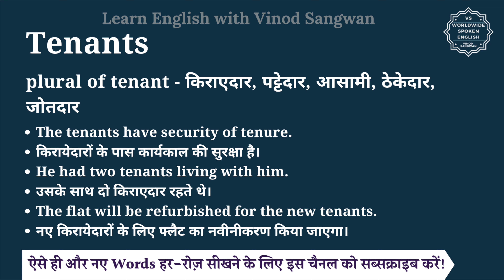Tenants meaning in Hindi | Tenants ka matlab kya hota hai | English vocabulary words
इस वीडियो में आप Tenants का हिंदी में मतलब समझेंगे और साथ में Tenants का pronunciation भी सीखेंगें यानि की आप Tenants के अर्थ के साथ साथ ये भी सीखेंगें की Tenants को कैसे बोले या Tenants को बोलने का सही तरीका क्या है |

तो बस एक मिनट में सीखिए Tenants को|
Let’s learn Hindi Meaning of Tenants in detail.

Tenants का हिंदी में अर्थ होता है
plural of tenant - किराएदार, पट्टेदार, आसामी, ठेकेदार, जोतदार

Tenants को इन उदाहरणों से और अच्छे से समझ सकते हैं
The tenants have security of tenure.
किरायेदारों के पास कार्यकाल की सुरक्षा है।
He had two tenants living with him.
उसके साथ दो किराएदार रहते थे।
The flat will be refurbished for the new tenants.
नए किरायेदारों के लिए फ्लैट का नवीनीकरण किया जाएगा।